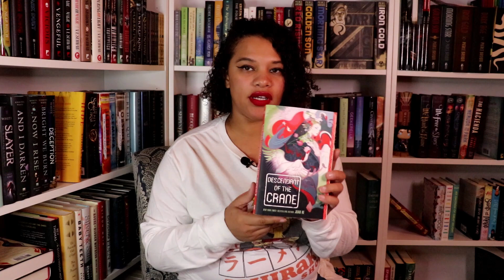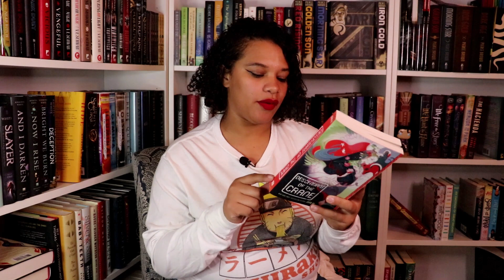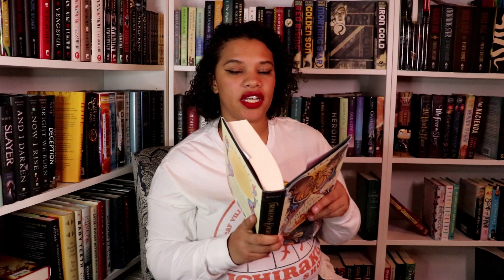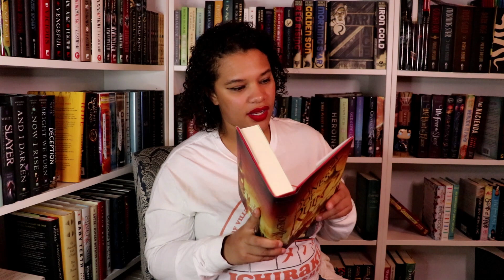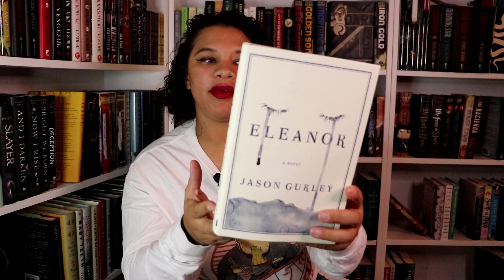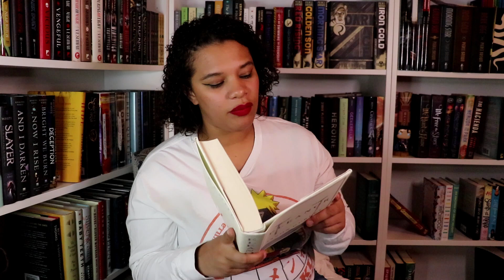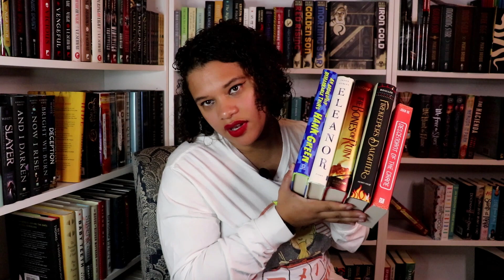5 Stand-alones I Should Really Get to in 2023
If you enjoyed this video, be sure to give it a thumbs up seeing as it helps my channel.

📽CHANNELS/VIDEOS 📽

Descendant of the Crane - Joan He
Fire Keepers Daughter - Angeline Bouliey
The Bone of Ruin - Sarah Raughley (Replaced with Underground Railroad - Colson Whitehead)
Eleanor - Jason Gurley
An Absolutely Remarkable Think - Hank Green

⚡️INTRO/OUTRO: ⚡️

Intro and Outro music was created by Artist: Boulevard Boogz

🕒SCHEDULE🕒

Tuesdays and Fridays 0630AM EST. But also, no promises. 😅

📚WISHLISTS 📚